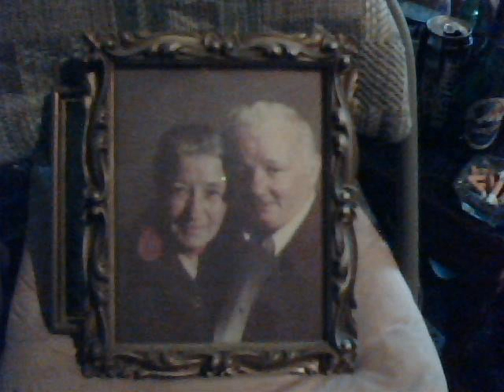A dedication to LOVE